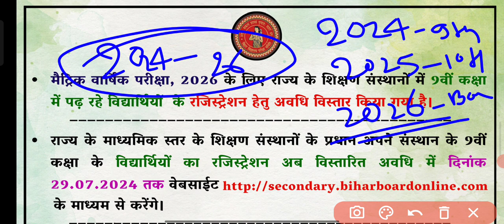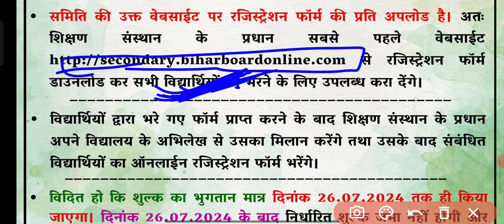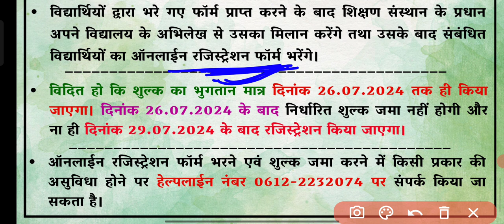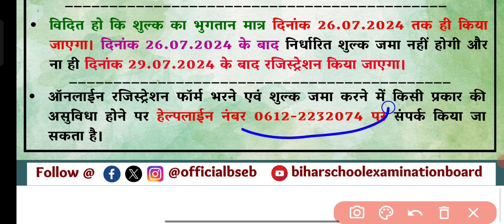class 9 online registration form fill up 2024।class ix online registration 2024 form fill up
👉 बिहार , उत्तर प्रदेश, मध्यप्रदेश, झारखंड सभी बोर्ड परीक्षा Class 9th , 10th , 11th ,12th के तैयारी के लिए No. 1 YouTube channel जो नये पैटर्न पर आधारित तैयारी के लिए इस चैनल को सबसक्राइब और अपने दोस्तों मे ज्यादा से ज्यादा शेयर करें।.
👉👨‍👩‍👧‍👦 जरूरी नहीं कि रोशनी चिरागों से ही हो, शिक्षा से भी घर रोशन होते हैं। 👩‍🏫📝. By : Dk Sir

🤳💻🖥️🔔 Follow Me Social Media Linka:-

👉🤳 Free pdf के लिए Whatsapp लिंक  पर क्लिक करें

Class 9 online registration form fill up 2024
9th class admission form kaise bhare 2023
class 9 form fill up 2024
9th registration form kaise bhare
registration form class 9
9th class ka registration form kaise bharen
बिहार बोई 9th Registration 2026 9th a Registration
1 good in 27 good mem
5 Document
सबसे महत्वपूर्ण
class ix online registration 2024 form fill up

Hashtag.

🇮🇳. जय हिंद